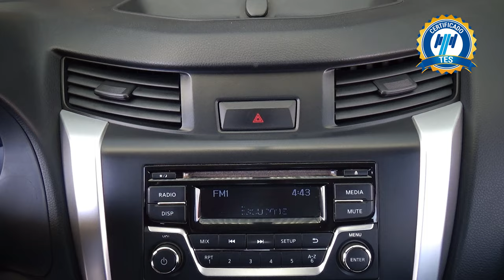Nissan / NP300 Doble Cabina / 2019 - 26764